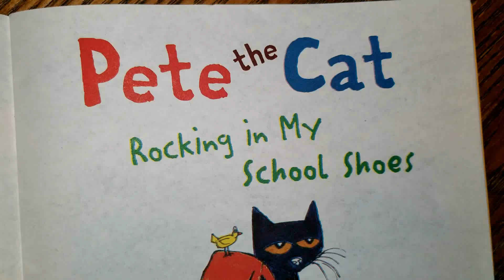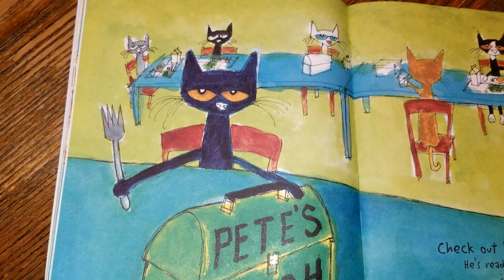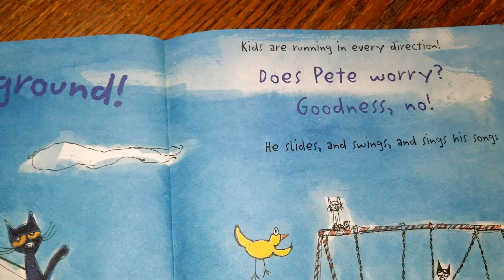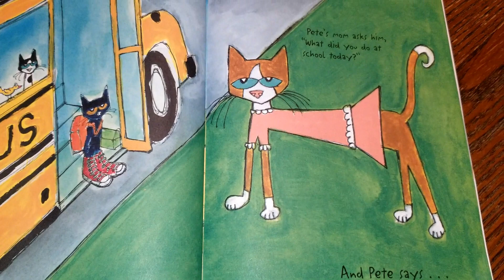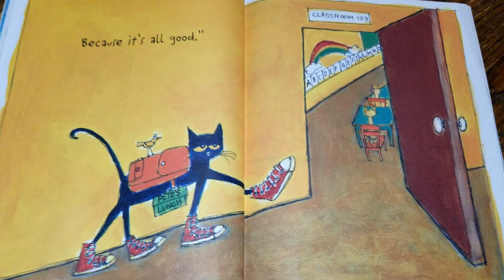Kay Kay Reading 'Pete the Cat rocking in my school shoes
5 yrs pre-K Kay Kay Read one of her fav character's book... Pete The Cat!  Would you believe this girl is self taught on reading!  She has such a bright future!  Please keep them in Prayer.